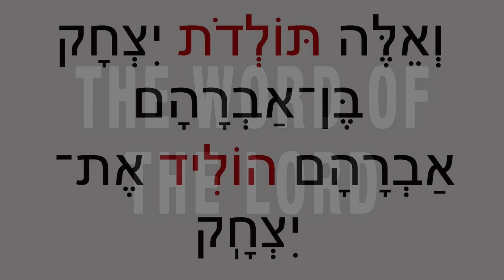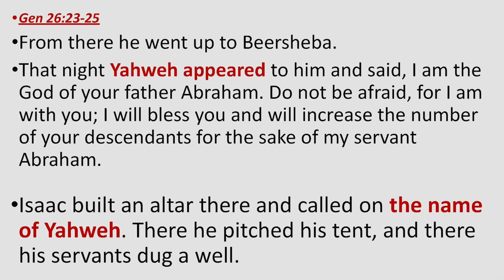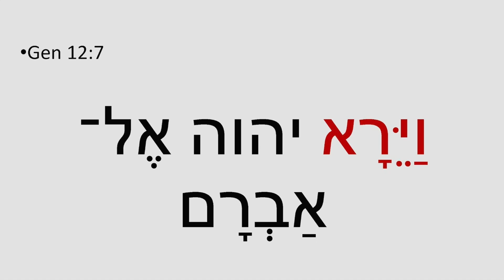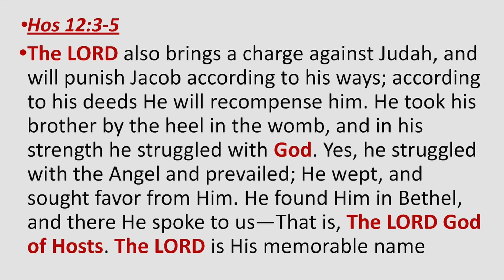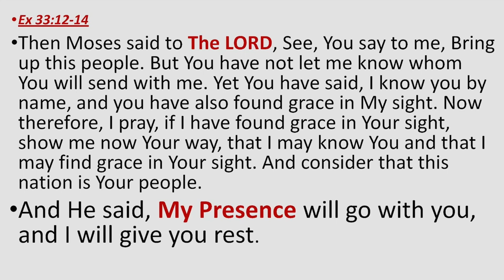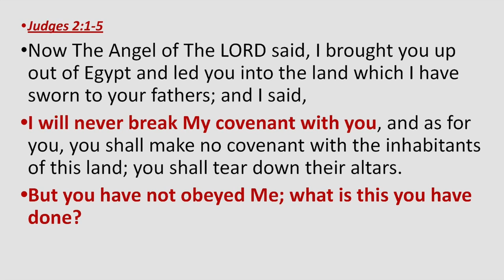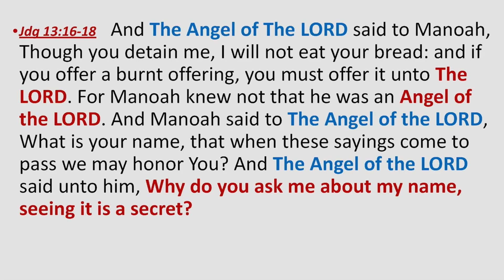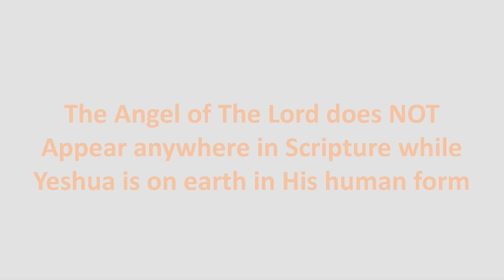The Word of the Lord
Message given by Pastor Matthew Miller on November 11, 2023